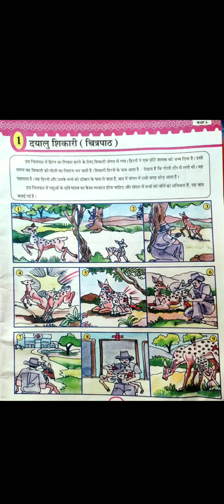GM 6 HINDI CHAPTER 1 PART 1